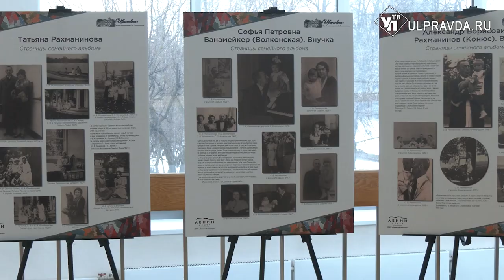Под музыку Сергея Рахманинова. В Ульяновске открылся 61-й фестиваль «Мир, эпоха, имена…»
В 61-й раз в Ульяновской области стартовал Международный музыкальный фестиваль «Мир, эпоха, имена…». Многое изменилось за более чем шесть десятилетий. Но по-прежнему сохраняется высокая артистическая планка. Акцент делается на крупные юбилейные даты – в этом году - это 150-летие Сергея Рахманинова.